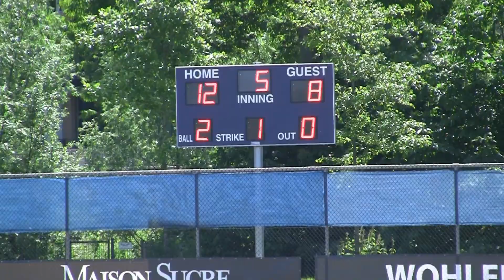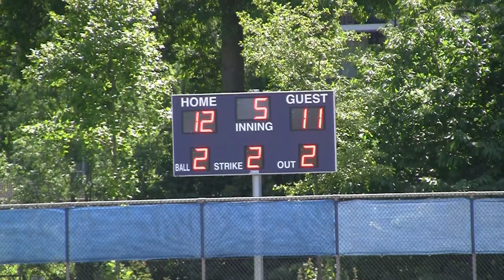Schiedam HB U21 tegen Euro Stars U21 2023 06 03 deel 5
Schiedam HB U21 tegen Euro Stars HB U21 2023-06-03 deel 5